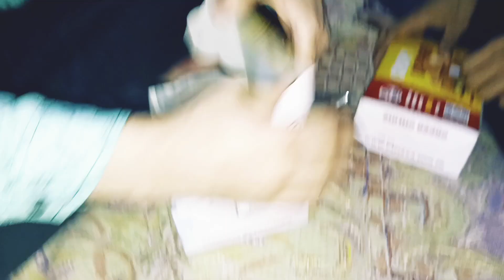Party time 🥳 zingerburger chrispy tasty tastyfood December 8, 2022